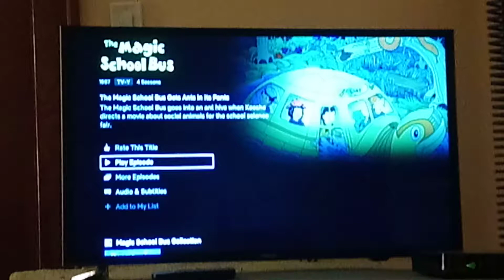Opening To The Magic School Gets Ants in Its Pants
From the TV Show The Magic School Bus.